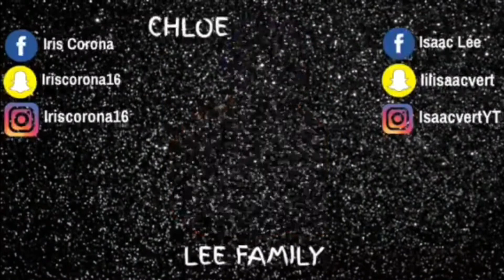TACO BELL MUKBANG+(Q&A)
Taco Bell Mukbang!+ Q&A with my boyfriend
i do not own or claim to own any music.